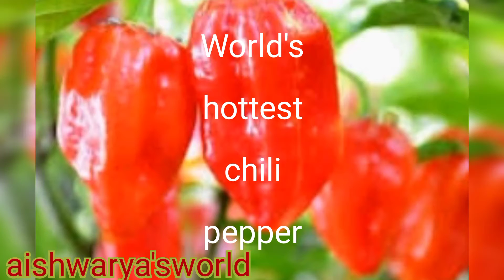How to make mirchi pickle ASSAM style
it is the world's Spicy mirchi yummy yummy pickle try it once and comment me
mustard oil is also healthy and skin will get shine 😉